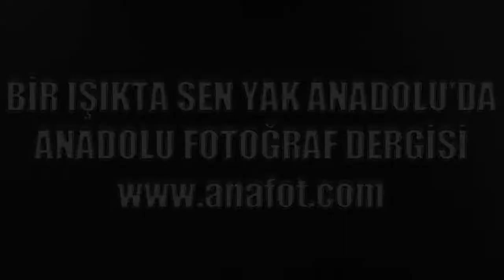BİZ ANADOLU'YUZ...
Anadolu Fotoğraf Dergisi